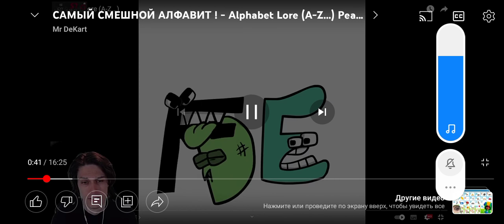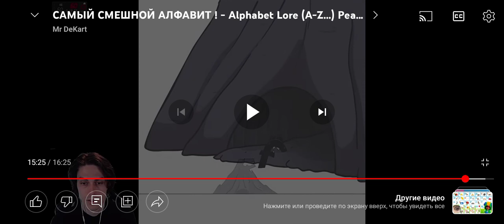Dekart alphabet lore риакция